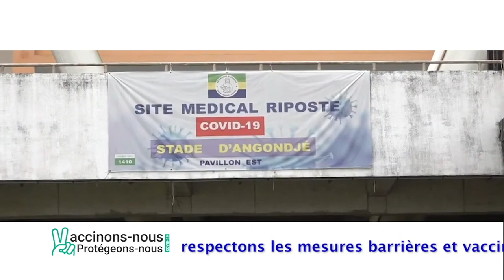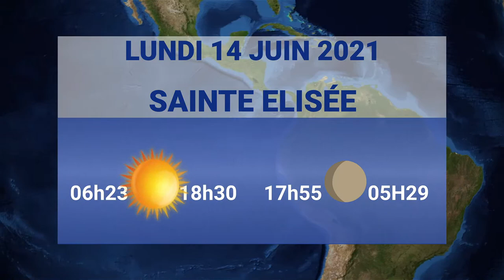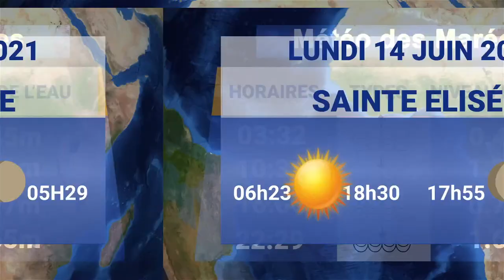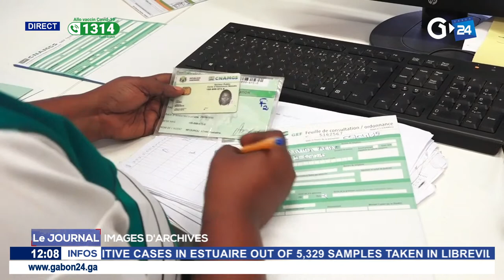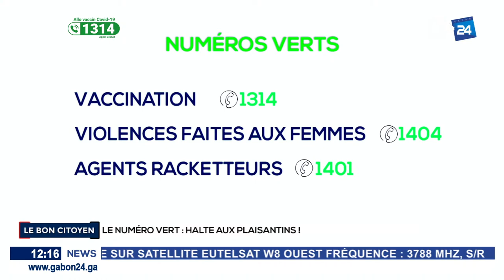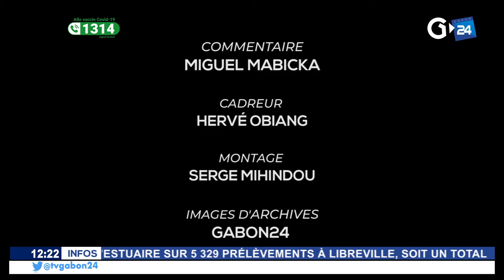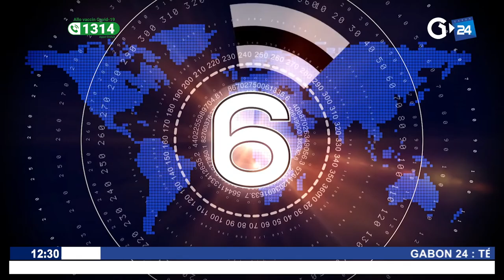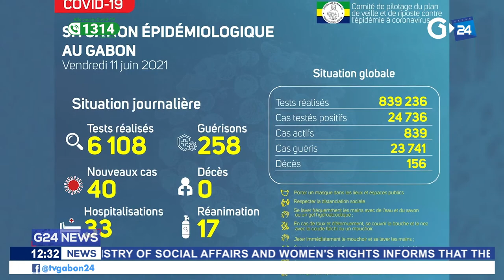GABON 24 LIVE